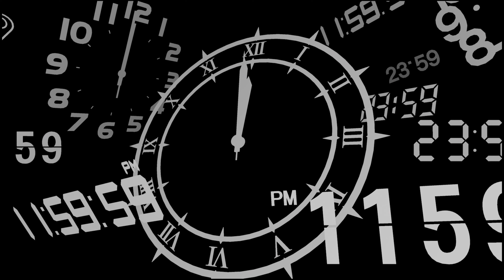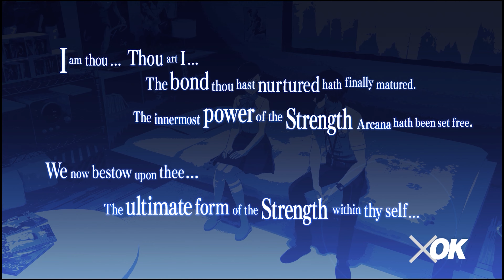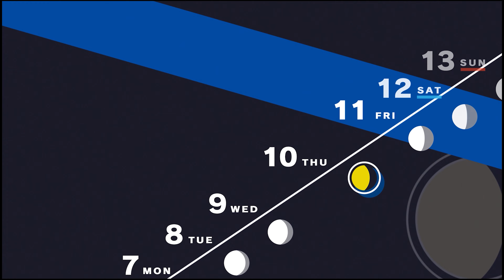WHAT'S STREGA'S END GAME-PERSONA 3 RELOAD PART 39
BACK WITH MORE PERSONA 3 RELOAD